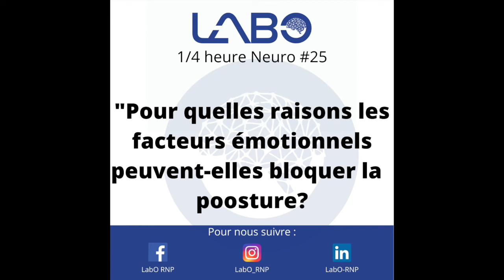1/4 heure Neuro #25: "Pour quelles raisons les facteurs émotionnels bloquent-elles la posture?"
➡️ Tu veux connaitre les exercices pratiques avec leurs explications pour corriger ce problème ?

➡️ Tu veux décupler tes connaissances?

➡️ Tu souhaites te faire tester pour améliorer tes performances ?